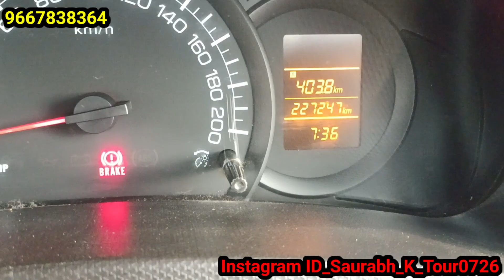Finally Hamen Bhi Kedarnath Ki Booking Mil Gai || Char Dham Yatra 2024 || Saurabh K Tour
Delhi NCR To Outstation Taxi Service
Aap Hamen apna Tour Plan WhatsApp and Text Message Kar Sakte Hain Agar Call Na Lage ya Call Pic Na Ho To Aap Hamen Whatsapp Ya Message Karke Chhod Den Ham aapko contact Kar Lenge🙏🙏🙏🙏😀